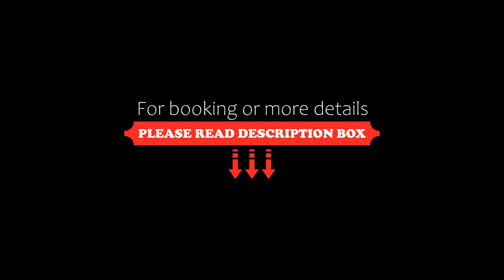Apartma La Provence, Mariánské Lázně, Czech Republic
About Property:
You're eligible for a Genius discount at Apartma La Provence! To save at this property, all you have to do is sign in.
Enjoying a quiet location in the centre of Mariánské Lázně, just 250 m from the Colonnade with the mineral springs, the Apartma La Provence offers free Wi-Fi and spa treatments.
Located on the 2nd or 3rd floor and accessible via stairs, all studios and apartments have a flat-screen satellite TV and basic kitchen facilities including a microwave oven, a fridge, a coffee...
Property Type: Hotel
Address: Hlavní 650/36A (Pasáž Omega za Hlavní 51), Mariánské Lázně, 35301, Czech Republic
Searching For
1. Apartma La Provence - Mariánské Lázně - Czech Republic
2. Apartma La Provence - Mariánské Lázně - Czech Republic Address
3. Apartma La Provence - Mariánské Lázně - Czech Republic Rooms
4. Apartma La Provence - Mariánské Lázně - Czech Republic Amenities
5. Apartma La Provence - Mariánské Lázně - Czech Republic Offers and Deals
Audio Credit:
Track Title: Reasons To Hope
Artist: Reed Mathis